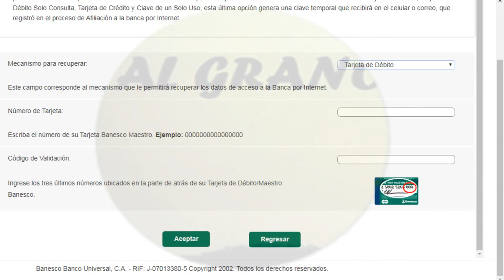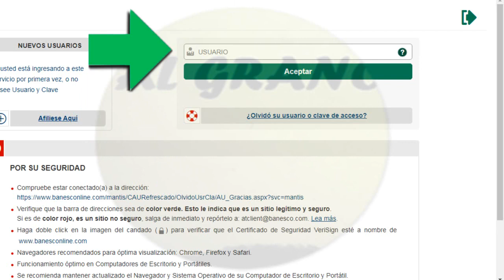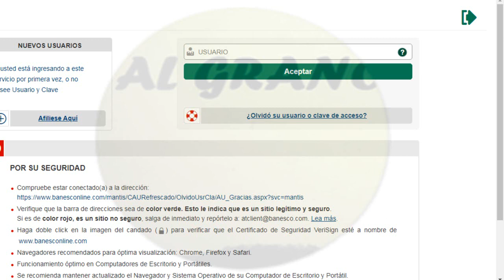BANESCO-Recuperación de clave